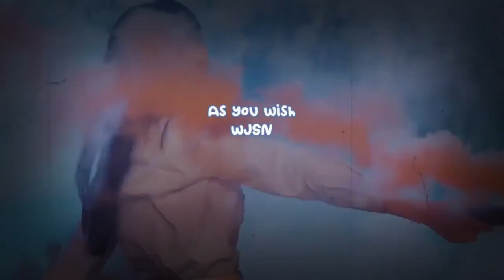BTS's Jimin has been named as the new global ambassador for Dior men's collections